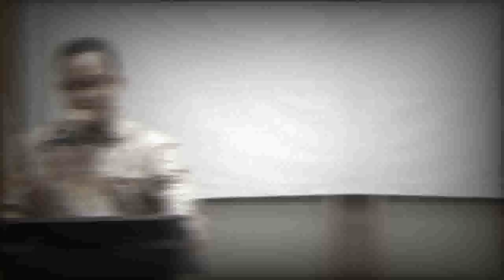DI TOLAK MENTAH" !! KELAKUAN ANIES TERUNGKAP,ANGGOTA NASDEM BLAK BLAKAN DUKUNG GANJAR CAPRES 2024...